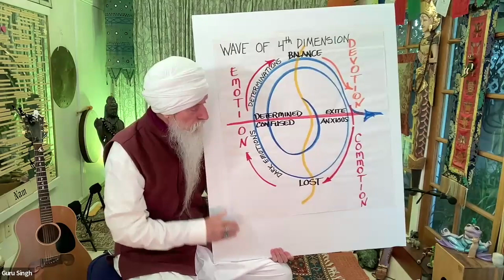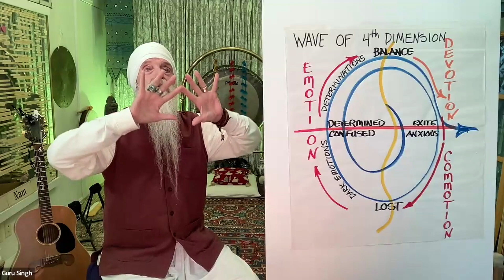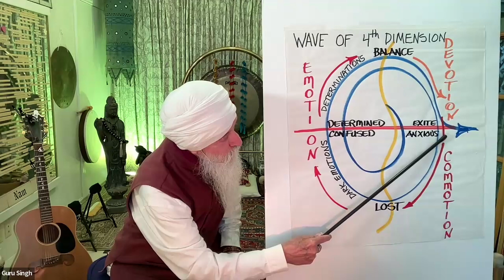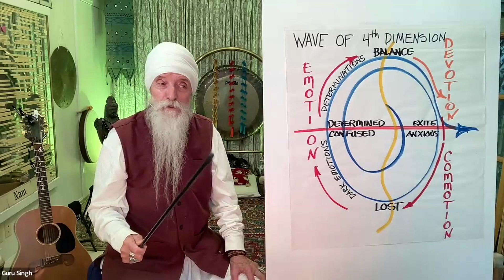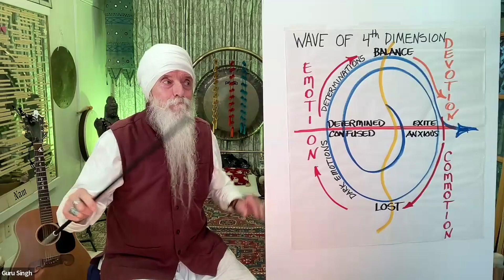How To Cope with Depression I Guru Singh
In this clip from a Q&A with Guru Singh, a student asks for guidance on coping with depression. Guru Singh shares his wisdom on finding balance and light during challenging times. If you have a question for Guru Singh, consider becoming a member of the 13 Moons Studio and join us for one of our transformative Q&A sessions.

At 79 years young, he is a living example of how these practices can keep you vital and present for up to a century and perhaps even more!

To study with Guru Singh - Enroll in Kundalini University Today!

Guru Singh is a third-generation yogi, master spiritual teacher, author, and musician. He teaches conscious living through the tools of Kundalini Yoga, meditation, wisdom teachings and sacred sound.

Guru Singh teaches a practical fusion of Eastern mysticism and Western pragmatism, with classes that include simple practices including biometric movements, acuposture, breathwork & meditation plus deep wisdom & musical inspirations.

His books, music, blog posts, podcasts, and lectures uplift thousands worldwide.

Want to learn more and connect more with Guru Singh and 13 Moons Studio?

Interested in going deeper than a regular class?
Consider a deep dive in teacher training with Guru Singh at Kundalini University.